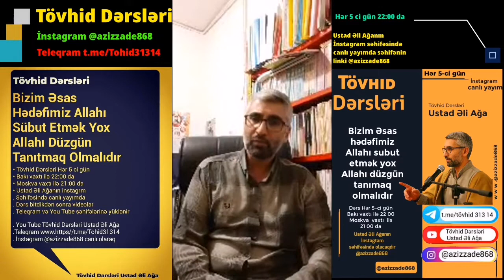Tövhid Dərsləri 41 ci Dərs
Tövhid Dərsləri hər 5 ci gün Bakı vaxtı ilə saat 22:00 da Moskva vaxtı ilə 21:00 da Ustad Əli Ağanın İnstagram səhifəsində səhifənin linki @azizzade868 dərs bitdikdən sonra YouTube və Teleqram kanallarınada yüklənir Teleqram linki